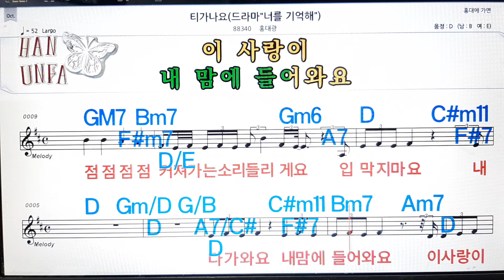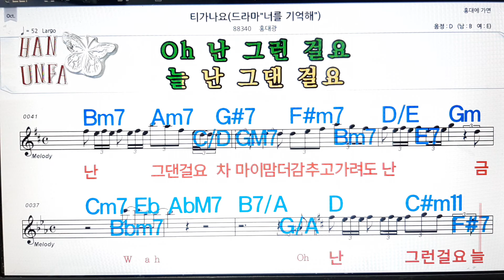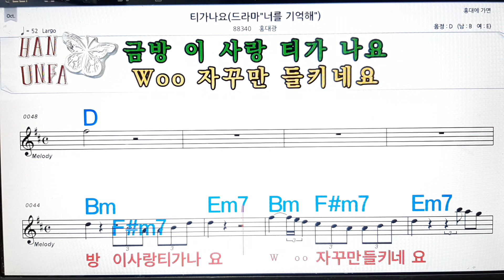티가나요/홍대광💋노래방, 코드 큰 악보, 반주 가라오케, 가사💖Karaoke, Sheet Music, Chord, Lyrics , MR